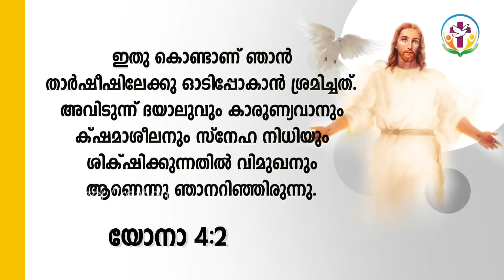Kodencheri Abhishekagni Bible Convention 2018 | Fr. Samson Mannoor | Day 1 | Part - 02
ion=1

►PFR.XAVIER KHAN VATTAYIL GERMAN

►FR.SAMSON MANNOOR

►FR.SHYJU NADUVATHANIYIL

►MOBILE APP

►SEHION MUSIC